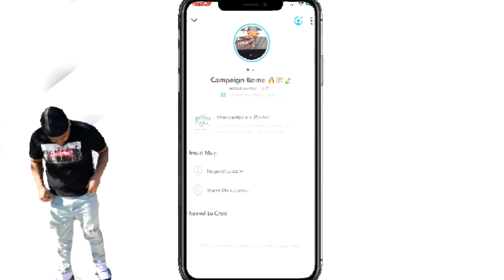STARTING AN ARGUMENT WITH MY GIRL... THEN TURNING PSYCHO!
Rome Snapchat: smook.bands

Brii Snapchat: brii.honey